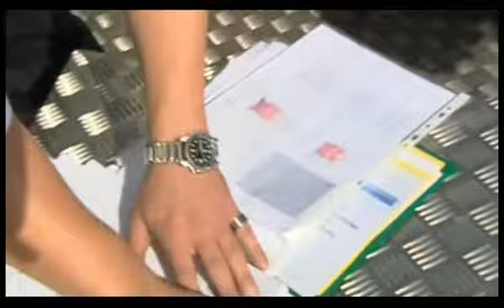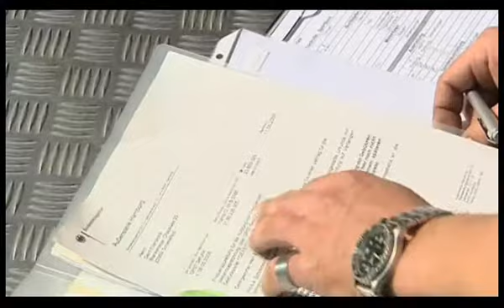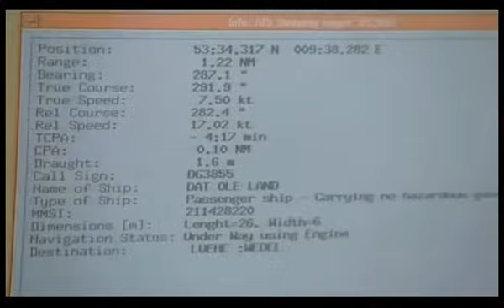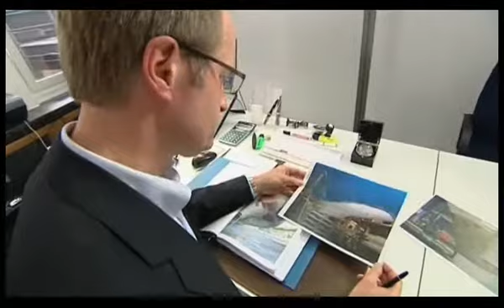Verkehrsdelikte auf dem Wasser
Ein Beitrag der n-tv Sendung "Steuern & Recht" zum Thema
Wasser vom 15.09.09